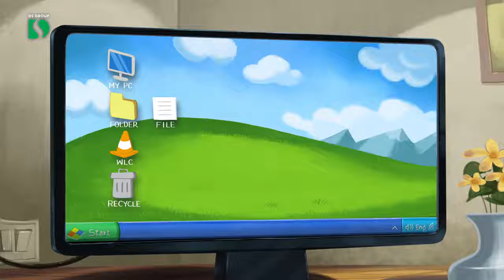Pulse Candy TVC (Stick Figures) | Pran Jaaye Par Pulse Na Jaaye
The film is all about two friends pulling a fast one on each other inside a computer screen.

“The brand must keep re-inventing execution themes to retain the excitement around the proposition of ‘Pran Jaaye Par Pulse Na Jaaye’. We have done some captivating campaigns in the past and the current campaign brings in a new and exciting style of content with stick figures to fortify the alluring magnetism of Pulse in an amusing and entertaining way.”

My setup:
Go Pro 9 Hero
GoPro Rechargeable Battery
GoPro AKTTR-001 Travel Kit
Gorilla Tripod for Mobile